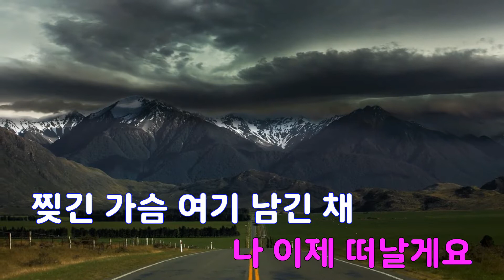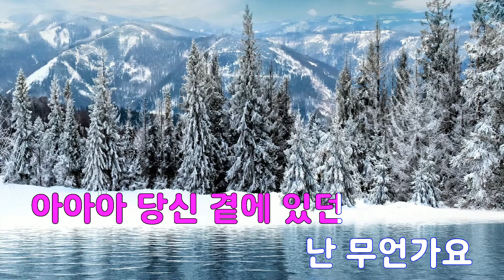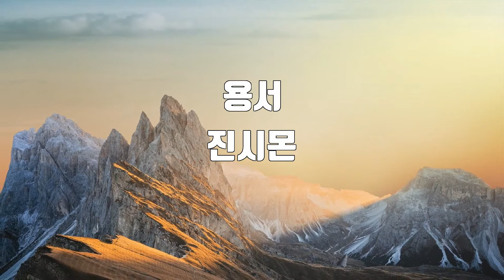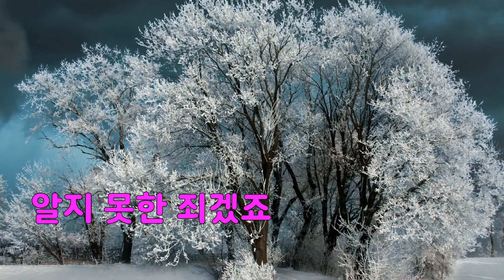[은성 반주기] 용서 - 진시몬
용서 - 진시몬
작사 ː 김경인, 작곡 ː 김경인